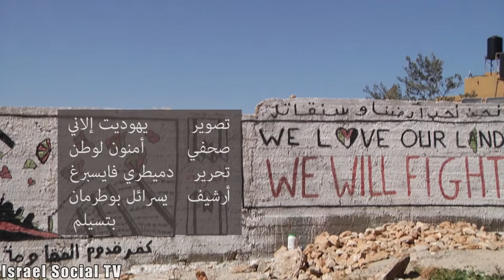هكذا يفكرون المستوطنين؟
ما يفكرون أهل مستوطنة قدوميم عن نضال جيرانهم الفلسطينيين ضد مصادرة الأراضي وإغلاق الشارع الى نابلس؟ بقولهم أنه " هيأ بنا ننهي الصراع. نعيد الأمور لحالتها الأولى." هل قصدهم تفكيك المستوطنات وإعادة الأراضي المصادرة وعودة اللاجئين؟